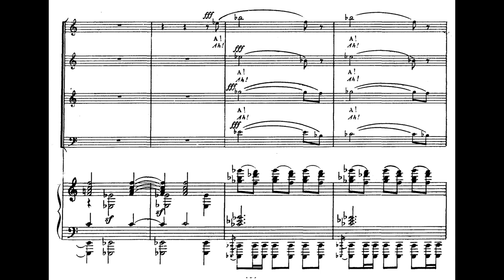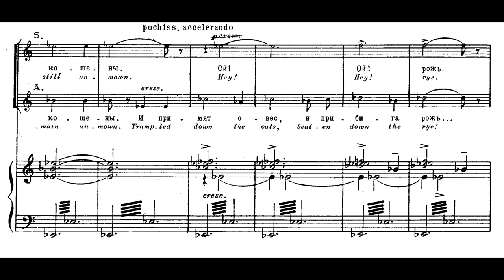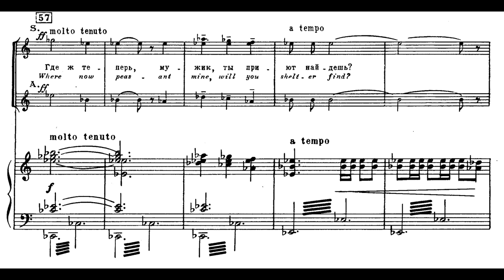Sviridov - 07 1919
The Poem in memory of Sergey Esenin
The State Academic Republican Russin Choir n. a. A. A. Yurlov
Artistic director Yu. Ukhov
Leningrad Philharmonic Orchestra
Director: Yu. Temirkanov

Поэма памяти Сергея Есенина
Государственная республиканская академическая русская хоровая капелла имени А.А.Юрлова
Художественный руководитель: Ю.Ухов
Главный хормейстер: Р.Перегудова
Симфонический оркестр Ленинградской государственной филармонии
Дирижер: Ю.Темирканов